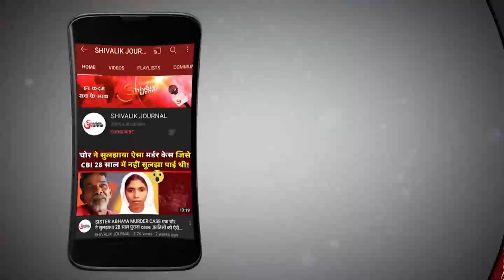Anantnag Encounter | Talib Hussain Arrested | Nisar Khande | Indian Army | Jammu Kashmir | In Hindi